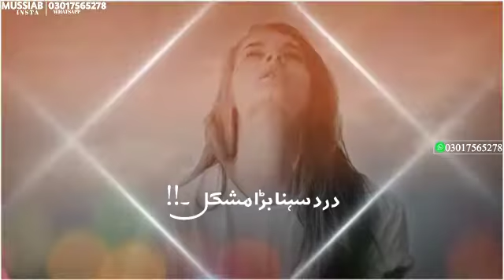Pakistani Best Whatsapp Status | Sahir Ali Bagga Whatsapp Status | Bandhay Ek Dour Se | OST